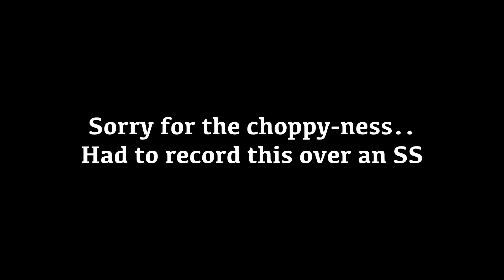HaydzCraft Hackers: xXDjscrappyXx (SUS)